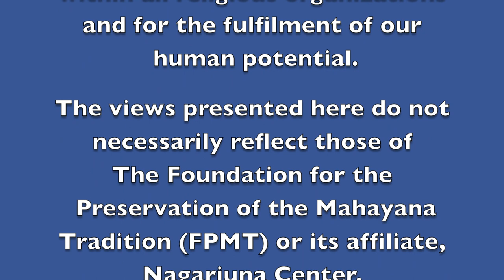Gurus and Actions_Beings and Behaviors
This discussion on Engaged Buddhism and specifically Guru Devotion happened in light of recent discussions in many dharma circles are having regarding the misconduct by authority figures within Buddhist communities.

The discussion in this video came at the end of two different sessions on other topics offered in Madrid, July 2019 by Venerable Yönten.

Those conversations are shared here in hopes of increasing non-harmfulness and transparency within all religious organizations and for the fulfillment of our human potential.

The views presented here do not necessarily reflect those of The Foundation for the Preservation of the Mahayana Tradition (FPMT) or its affiliate, Nagarjuna Center Madrid - where the talks were given.

The first 5 minutes are the question that launched the discussion. It is included here for context.

Part Two contains translations into Spanish by Teresa Vega.

Transcript of Feminism and Buddhism talk referenced in video